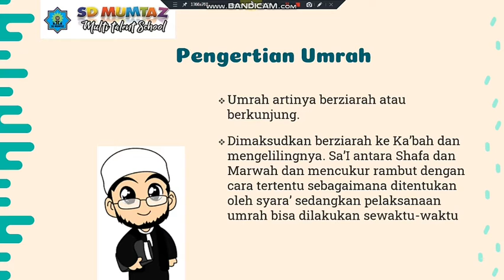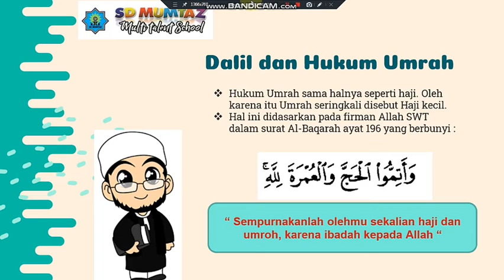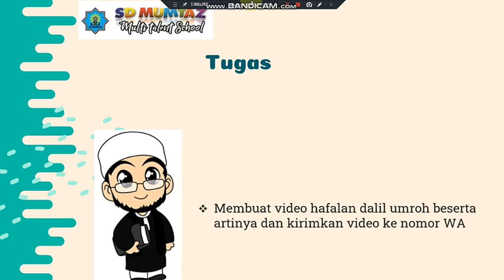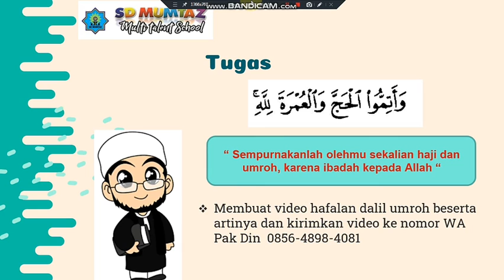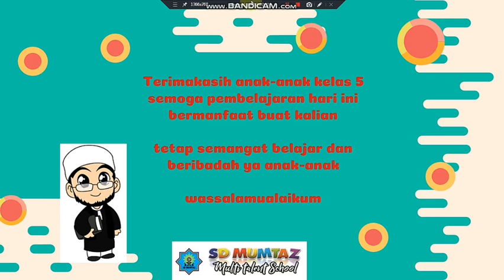Mengenal Ibadah umroh kelas 5